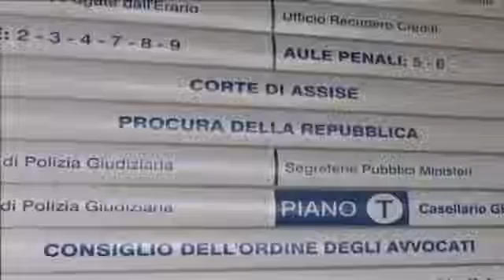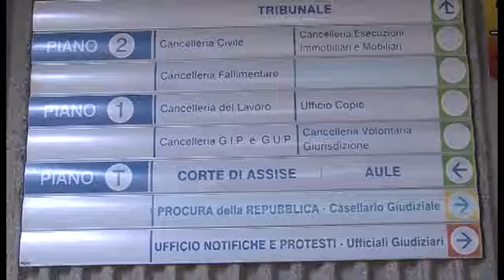Pubblisole - RAVENNA. Cinque manager a processo per l'amianto - (11-07-2016)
Fonte: Pubblisole